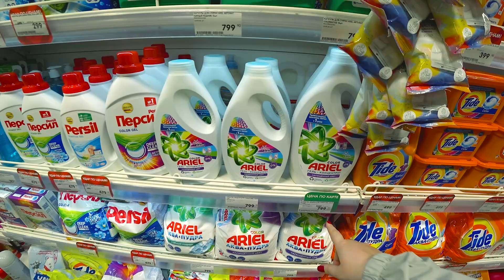ДОРВАЛАСЬ до покупок! Накупила всякой ФИГНИ на 3000, ДЕНЬГИ на ветер! ЦЕНЫ бьют РЕКОРДЫ! Влог